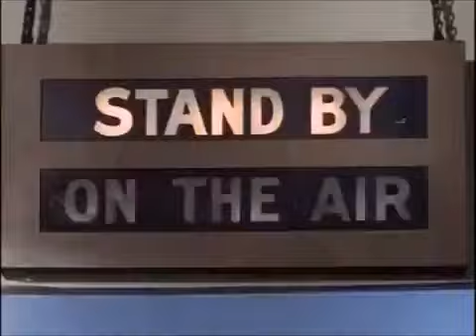The Monkees - It's Time For Fun!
The Monkees are playing for a Captain Crocodile kids show. But Captain Crocodile has other ideas.